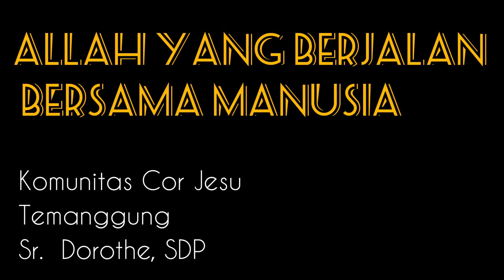Berkah Dalem Eps 943 - 20042022 : Sr. Dorothe, SDP - Komunitas Cor Jesu Temanggung